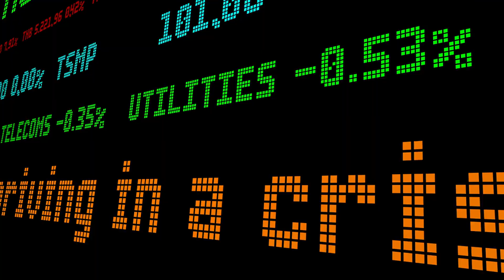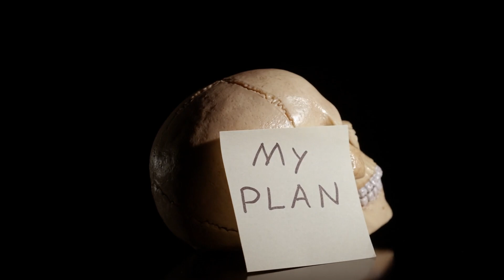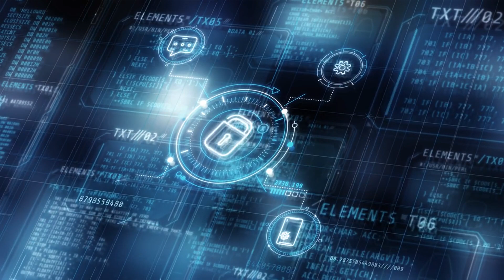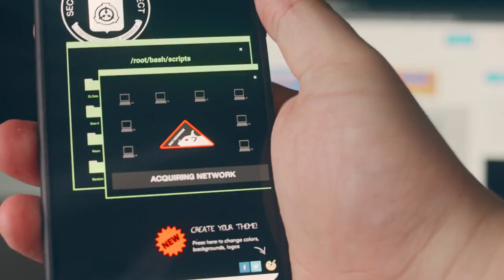Elon Musk & Donald Trump's X Interview Crashes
Elon Musk and Donald Trump's highly anticipated interview on X, formerly Twitter, turned into a tech fiasco as the platform suffered multiple crashes. The chaotic event highlighted the challenges of live-streaming on social media and raised questions about X's reliability. Watch as we break down what went wrong and why this tech disaster could have long-term implications for Musk's platform and the future of live-streamed interviews.